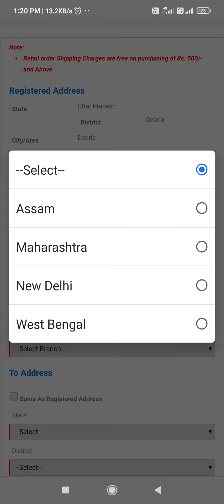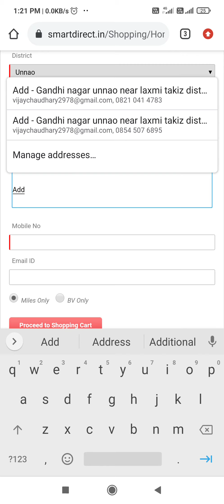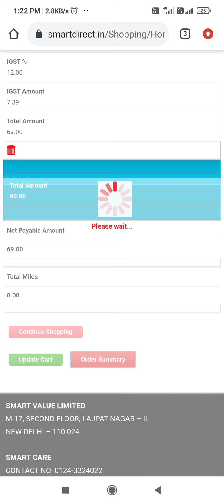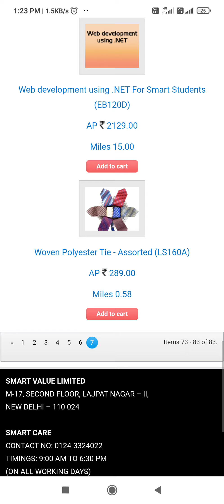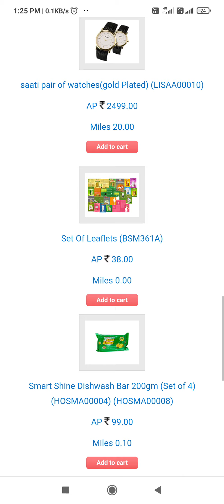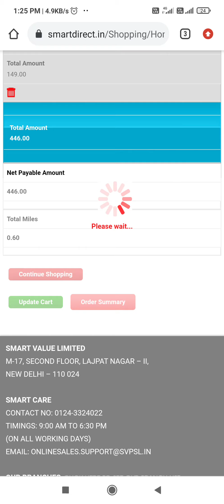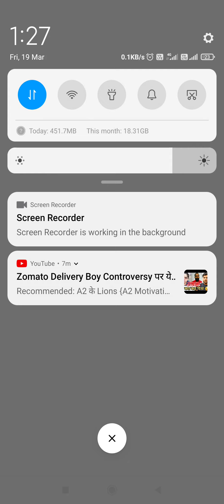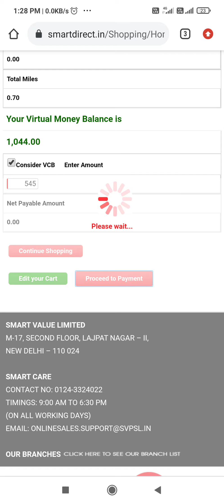*SMARTDIRECT SE VOCHER SE#### ONLINE BILLING KESE KARE